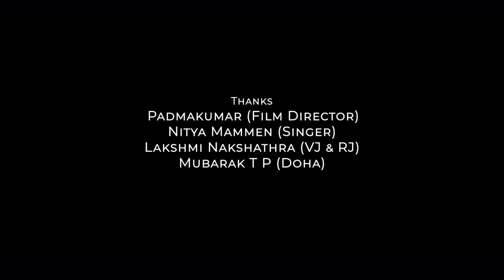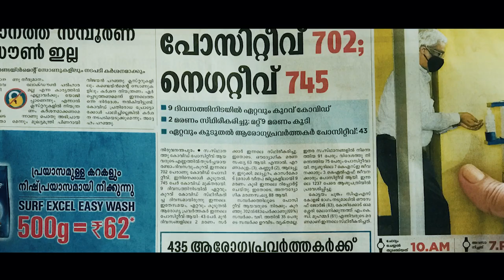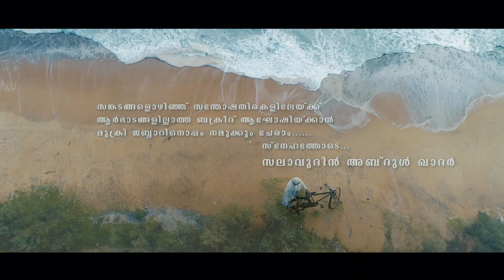THOUFEEQ | തൗഫീക്ക് | ബക്രീദ് സംഗീത സമർപ്പണം | Bakrid Musical Album | Jafar Idukki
Unbelievable Performance by Jafar Idukki, who enacted the role of an old man who dreamt of visiting the Blessed Kaaba. Presenting before you our video to make your Bakrid a blessed and Peaceful One. Do Watch and Support.
Credits:
Lyrics : Hakeem AbdulRahman
Singers : Kalabhavan Navas, Syam Dharman
DOP : Unni Valapad
Editing : Ibru fx
Script : N V Ajith
Concept & Directed By : Salavudeen Abdul Kader
Produced by : Music Valley , AG Vison , Hadeels MilliJob
Cast : Jafar Idukki
All copyrights reserved by Music Valley Music